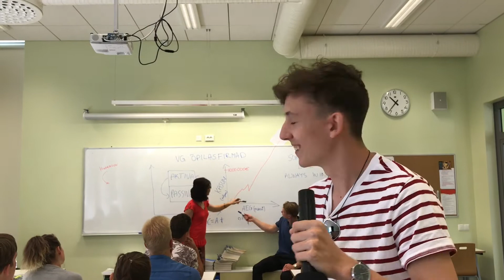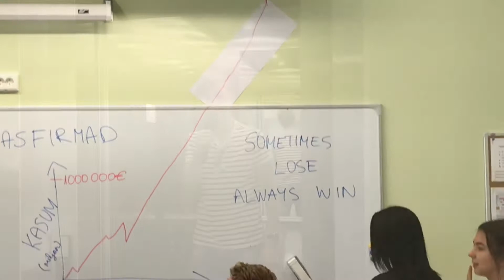Kõige ägedam kool Eestis - Võru Gümnaasium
11.H klassi video, mis valmis 2017/2018. õppeaasta jäätisekohviku raames.